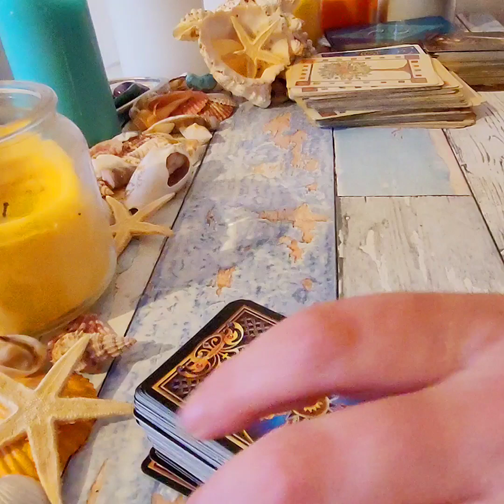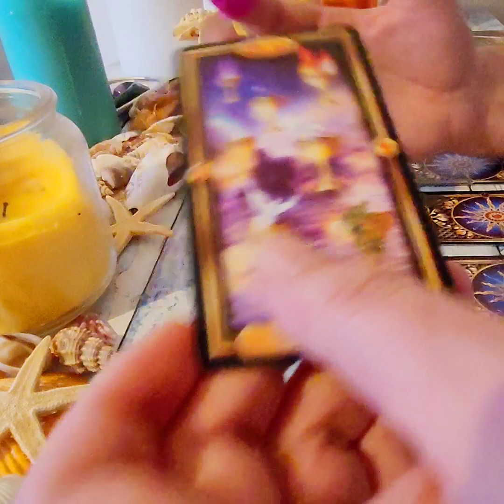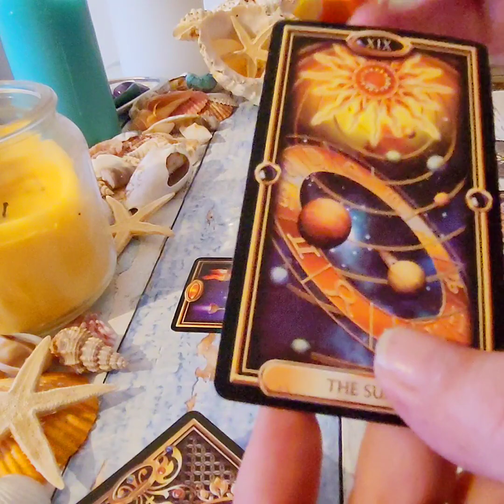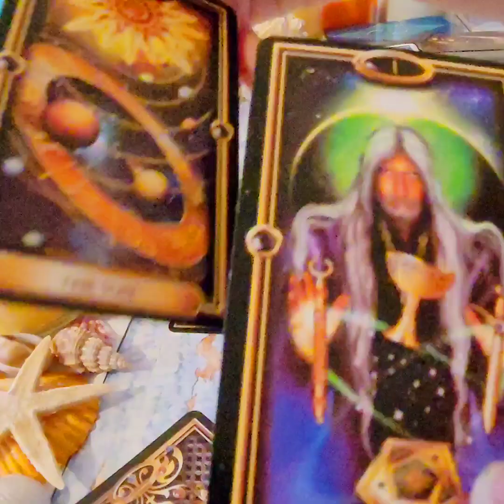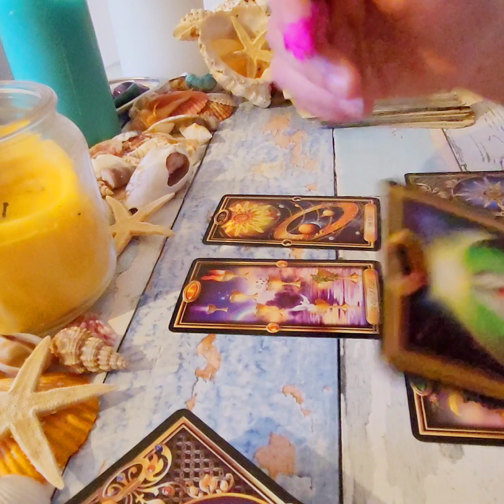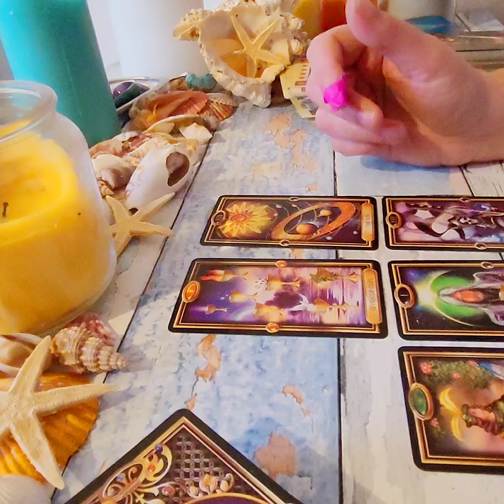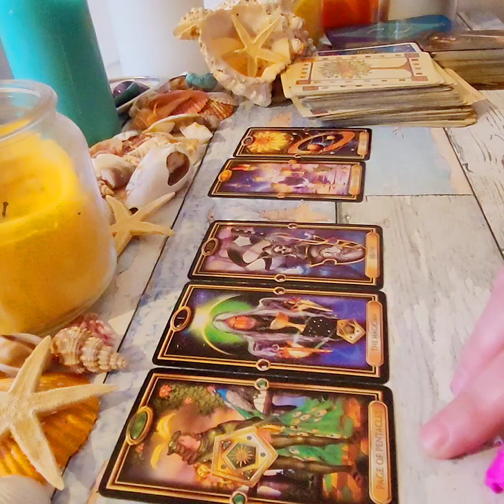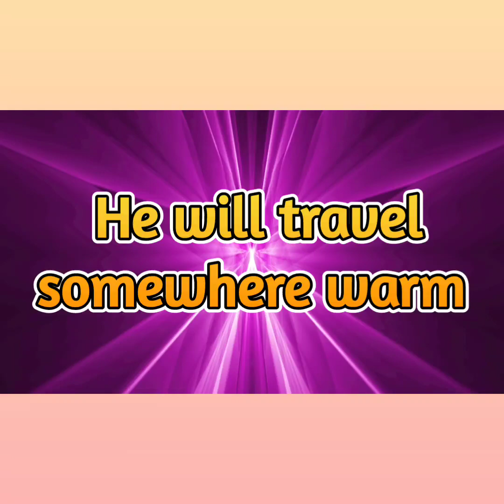Prince Charles Nov - DEC Enough is ENOUGH!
20 Minute Live Psychic reading by telephone £39.95
45 Minute Live Psychic reading by telephone £54.95
100% money back guarantee.